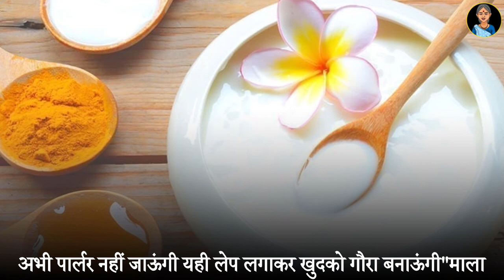सास बहू का प्यार | Saas bahu ka pyaar | Heart touching story in hindi | Best motivational video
"Dadi Maa Ki Kahaniya" Channel Is All About High Power Motivational Videos And Inspirational Stories And Our Videos Also Include Topics Like Motivational Speech, Inspirational Stories, Personality Development, Self Improvements And Many More.

धन्यवाद